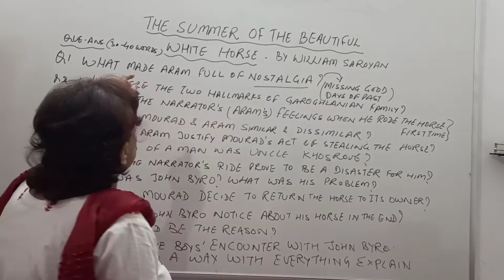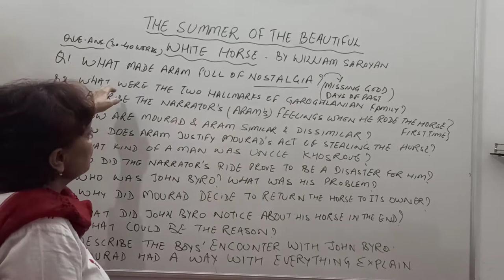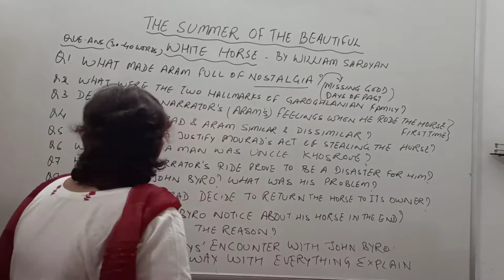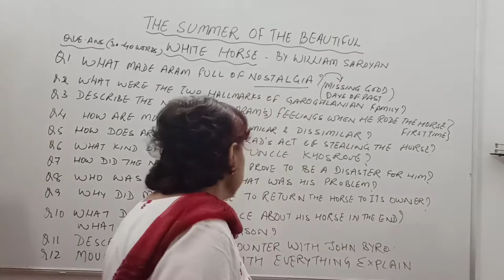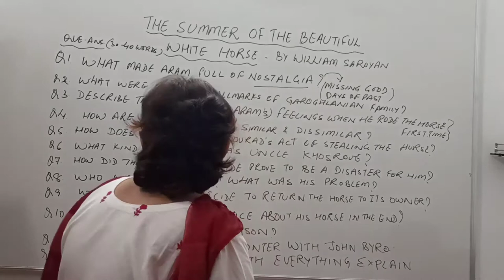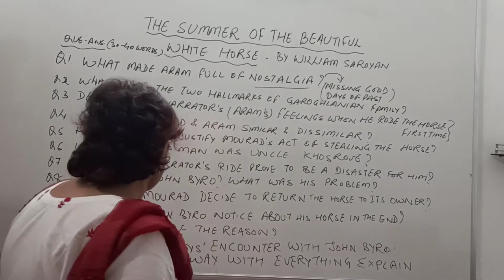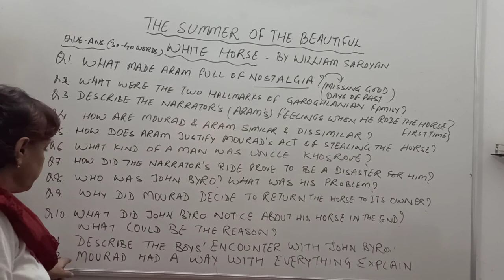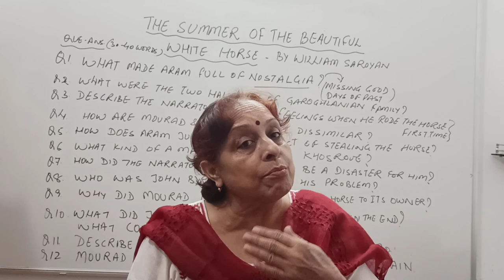THE SUMMER OF THE BEAUTIFUL WHITE HORSE,Part-2, Que-Ans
Class -11 English Supplementary Reader, Snapshots